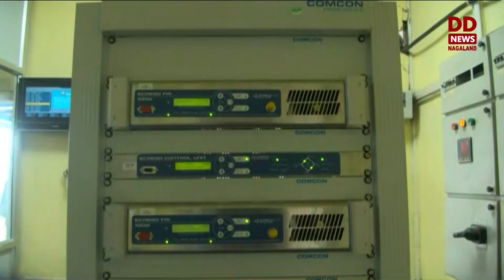NAGALAND GETS TWO FM TRANSMITTER AT MON AND TUENSANG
ALONG WITH 91 TRANSMITTERS, NAGALAND HAS GOT TWO FM TRANSMITTER AT MON AND TUENSANG. THE FM TRANSMITTER AT MON AND TUENSANG WILL BE OPERATING ON FREQUENCY 102 MHZ AND 103 MHZ RESPECTIVELY.  MEMBER OF PARLIAMENT S PHANGNON KONYAK SAID, MON DISTRICT HAS NOW COME INTO THE MAP OF INFORMATION, FULFILLING THE VISION OF PRIME MINISTER NARENDRA MODI, THAT NO ONE SHOULD BE LEFT OUT TO THE LAST MILE SATURATION.  SHE SAID, MON DISTRICT ALONG WITH TUENSANG ARE VERY FORTUNATE THAT IN TODAY’S INAUGURATION OF 91 FM TRANSMITTERS THE TWO DISTRICTS HAVE ALSO BEEN INCLUDED. IN THIS YEAR OF AMRIT KAL, WHERE INDIA IS CELEBRATING ITS 75TH INDEPENDENCE, THE AIR STATION IS A PLATFORM WHERE WE CAN CONTRIBUTE, AND LEARN, SHE ADDED. STATING THAT INFORMATION IS A VERY POWERFUL TOOL, SHE SAID, WITHOUT INFORMATION ONE CANNOT DO ANYTHING IN THIS DIGITAL WORLD.  KONYAK NOTED THAT RADIO IS ONE OF THE CHEAPEST SOURCE OF INFORMATION AND EASILY ACCESSIBLE, ADDING THAT ONE GET ACCURATE NEWS ACCURATE AND UPDATE NEWS FROM AIR. TO THIS, SHE SAID THIS IS A BENEFIT FOR ALL THE COMMUNITY OF THE DISTRICT, AS AIR WILL  NOT ONLY COVER NEWS BUT A WIDE RANGE OF PROGRAMMES INCLUDING THE  FARMERS, WEATHER. MP PHANGNON FURTHER CALLED UPON THE COMMUNITY FOR COOPERATION OF ALL AND ADDED ALL STAKEHOLDERS SHOULD WORK TOGETHER SO THAT A PROPER STATION AT MON WILL BE SET UP IN FUTURE.